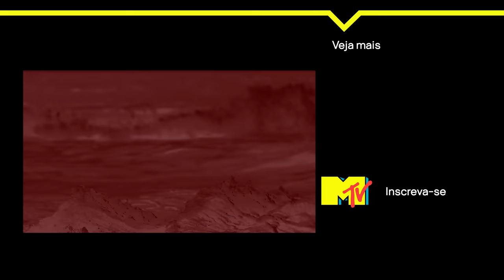Salseiro rola solta nas férias l De Férias Com O Ex Caribe Salseiro VIP Cenas Censuradas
De Férias Com O Ex Caribe Salseiro VIP Cenas Censuradas EP. 03 l Uma noite no Caribe pega fogo com Maria, Lumena, Will e Maria, mas acho que pro Lipe não deu muito certo!
DeFériasSalseiroVIPCenasCensuradas DeFériasSalseiroVIP td terça e quinta, às 21h, na MTV e primeiro no